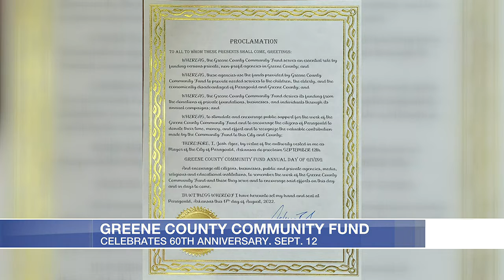Greene Co. Community Fund celebrating 60 years with day of giving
The Greene County Community Fund will celebrate 60 years of existence with a day of caring on September 12.